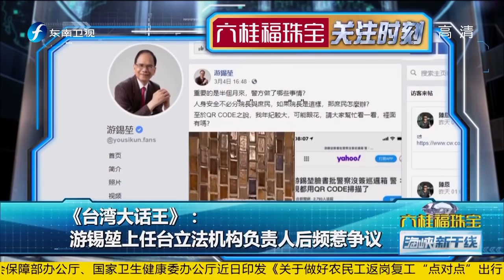《海峡新干线》江启臣当选国民党主席完成世代交替？20200308